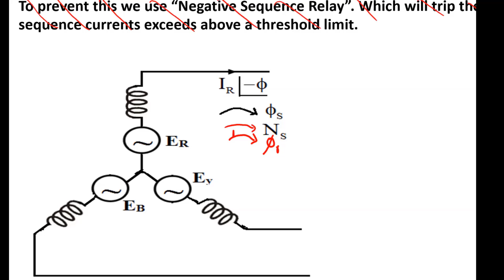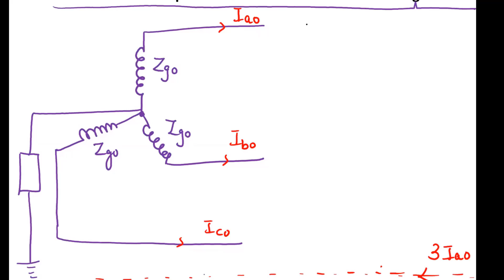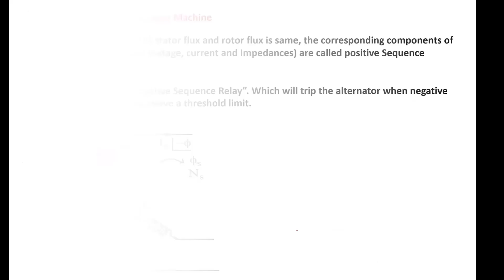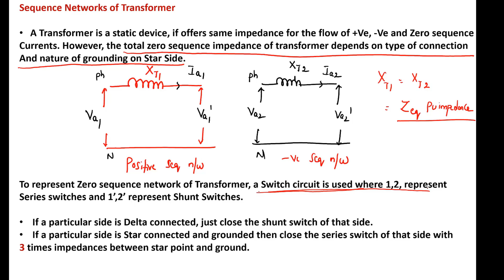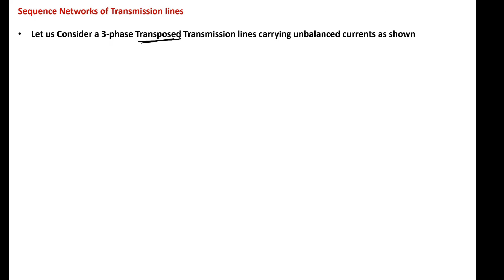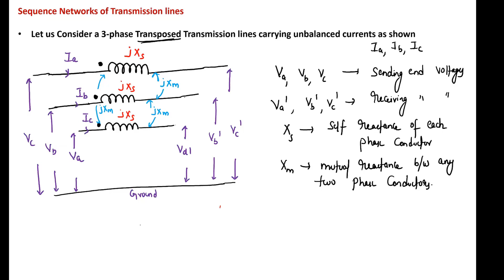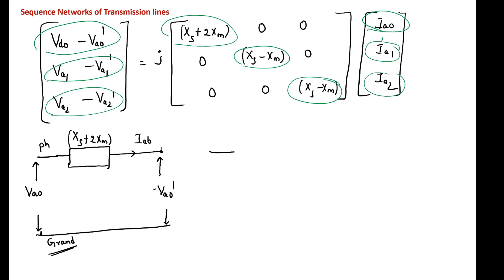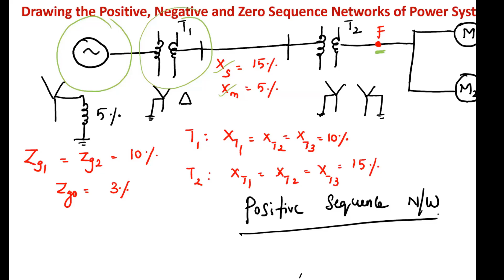Fault Analysis 3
In this video The sequence Networks ( positive, negative and Zero ) of Alternator, Transformer, Transmission lines are discussed. How to build the sequence networks of simple power system networks is explained